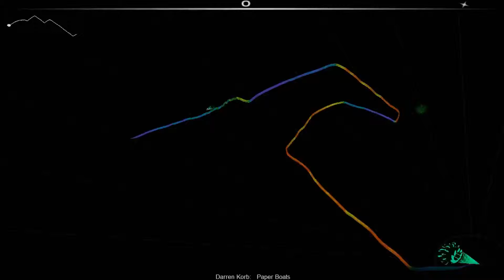Foolin' Around: Audiosurf: Paper Boats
Paper Boats by Darren Korb, from the game Transistor

Dedicated to my loving girlfriend who puts up with all that is crazy with me